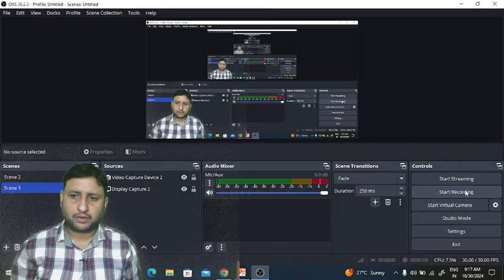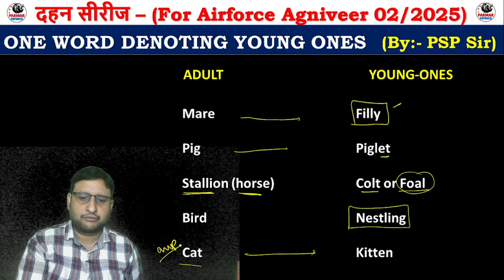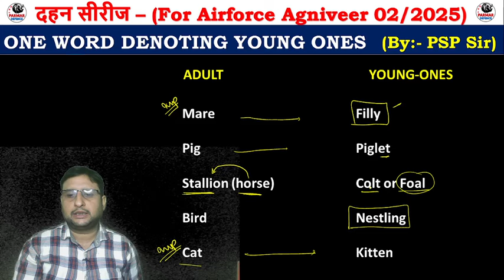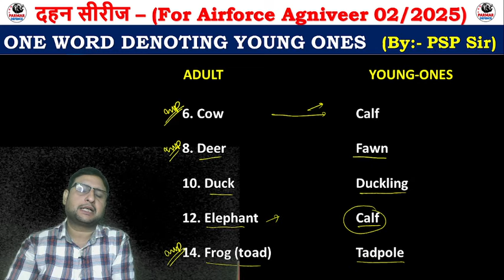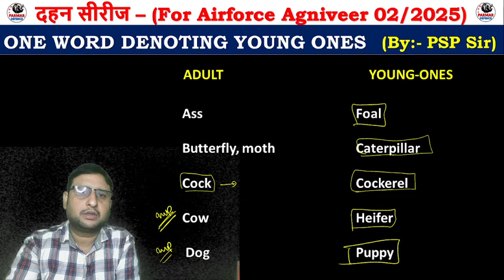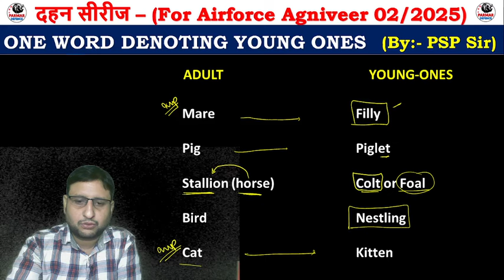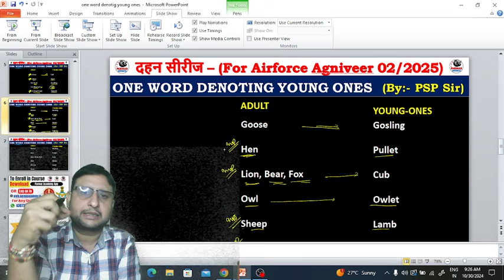ENGLISH FOR AIROFRCE AGNIVEER 02/2025 | ANIMALS AND THEIR YOUNG ONES | PARMAR DEFENCE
We started DAHAN SERIES  For Airforce Agniveer 02/2025 , in this series you will get most updated content and by this series you can revise your whole syllabus .

This Series totally free on Youtube.
Time Table:-
English - 9 AM
GS- 7 PM